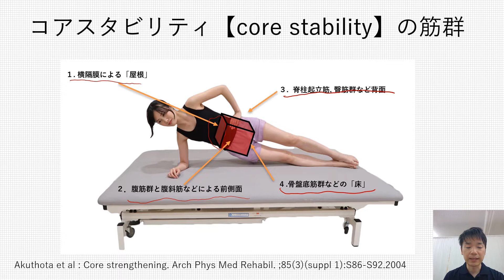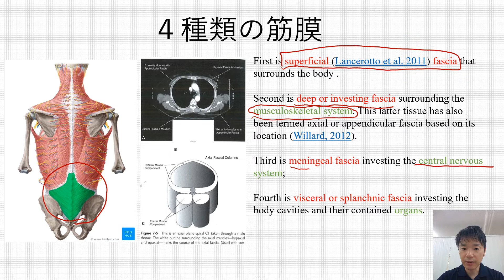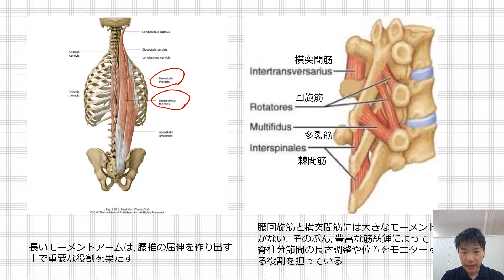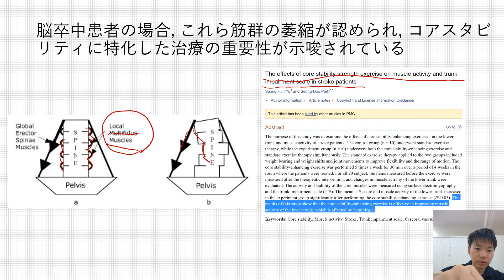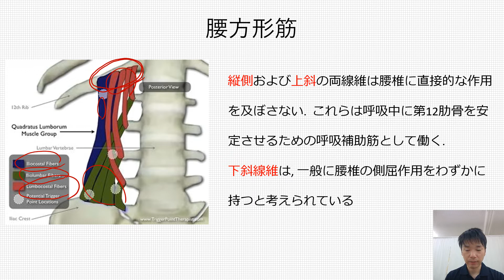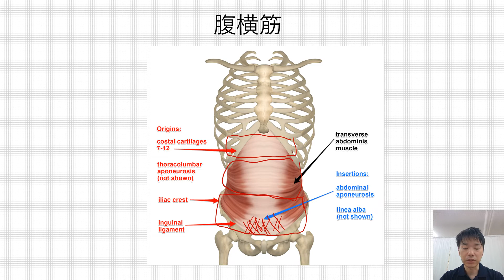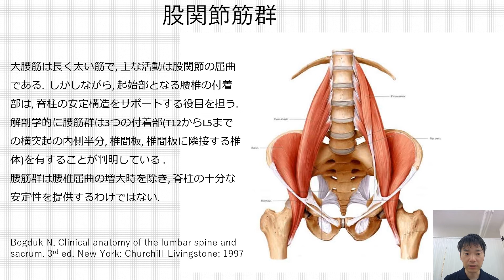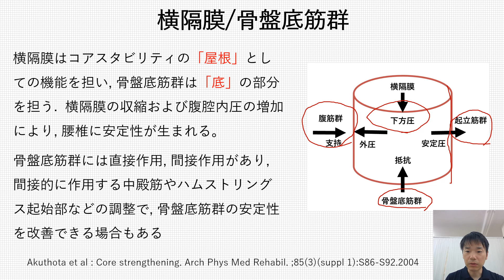片麻痺のバランスの安定 ４筋群 (横隔膜, 骨盤底筋群,脊柱起立筋, 腹筋群)ー脳卒中の動作分析 ２章⑦－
東京都文京区本郷にて脳卒中・パーキンソン病・脊髄疾患に特化したセラピーや療法士教育をご提供します。

１　療法士教育
２　脳卒中・パーキンソン病・脳疾患に特化したリハビリ・セラピー
３　ITを活用した脳に関連する情報発信